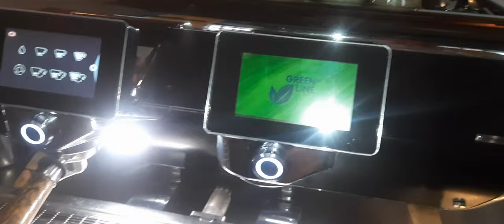Restaurant Style Coffee Machine | coffee beans grinder| low prices coffee beans.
All coffee test different coffee beans quality.
Best coffee beans
low prices coffee beans.
Coffee machine tool equipment
coffee beans grinder
coffee machine